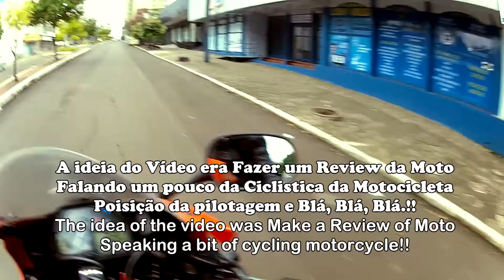FUI FAZER O REVIEW DA CBR600RR MAS DEU RUIM !!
GOPRO HERO 2 DA: XJ6 - FUI FAZER O REVIEW DA CBR600RR MAS DEU RUIM !!